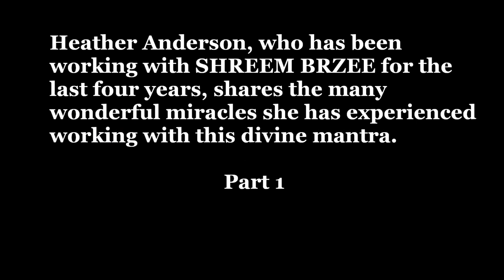SHREEM BRZEE: Heather Anderson shares how she manifested her dream salary with Shreem Brzee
To learn more about SHREEM BRZEE, the ultimate sound for wealth & abundance,

To join our SHREEM BRZEE Group Wealth

To learn how to connect with Dr Pillai and access His miraculous energy, practise His AVATAR ARTI